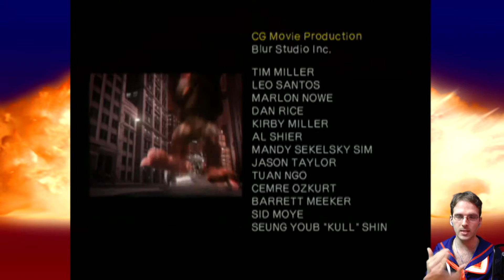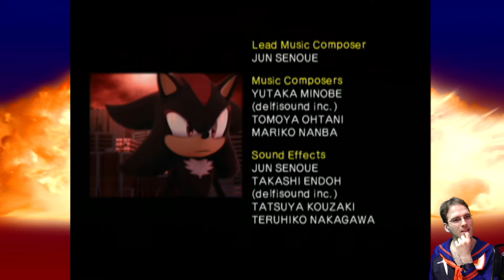Shadow The Hedgehog - Part 4 - Slot Machine Robot